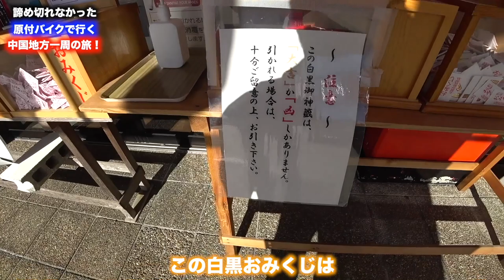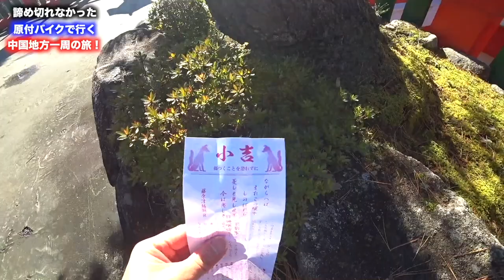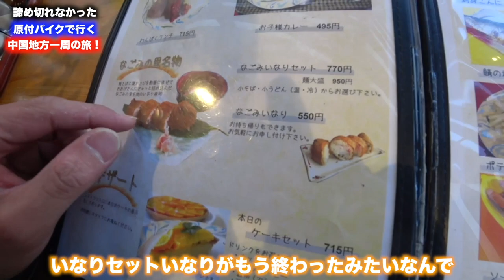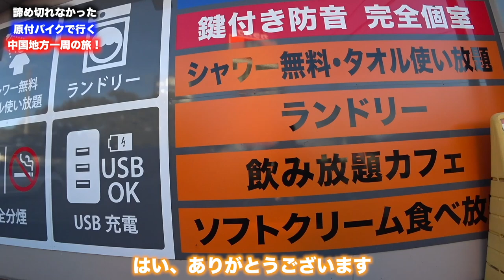【総集編】原付で行く島根→山口→広島の旅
ご視聴いただき有り難うございます！

問い合わせ、仕事の依頼はこちら

〒730-0028
広島市中区流川町3-12東邦ビル2 ETERNITY